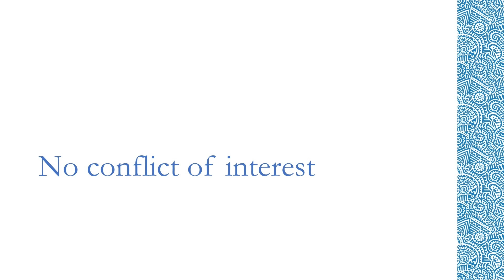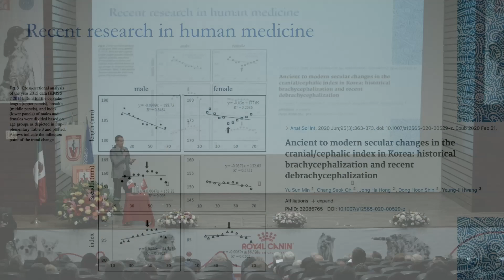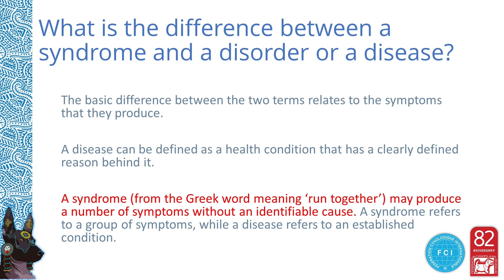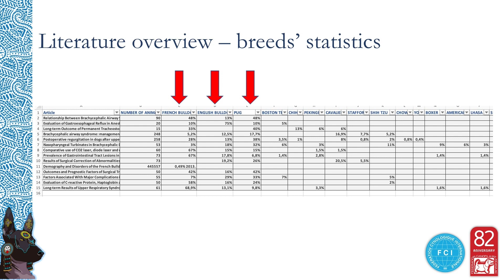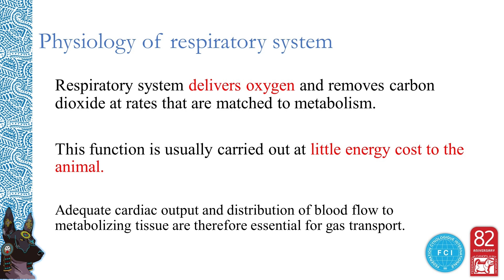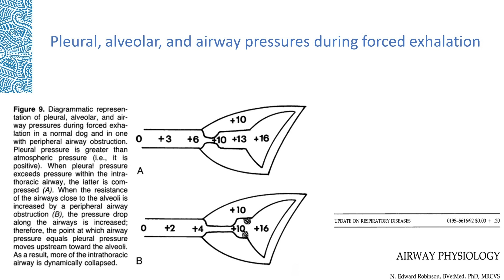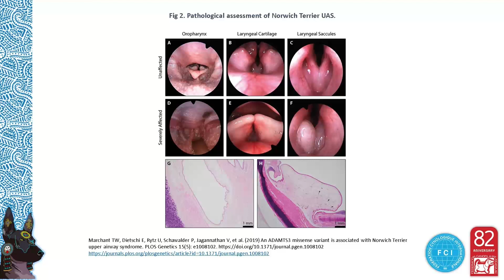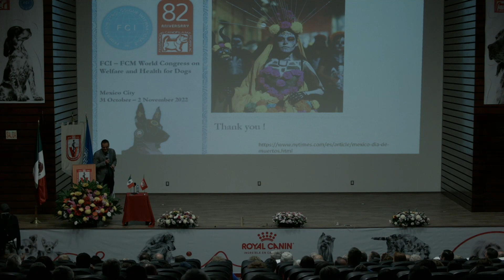Brachycephalic Obstructive Airway Syndrome (BOAS)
𝐒𝐩𝐞𝐚𝐤𝐞𝐫: Niksa Lemo (Croatia)
FCI Scientific Commission Member

𝐂𝐨𝐧𝐟𝐞𝐫𝐞𝐧𝐜𝐞 𝐧𝐚𝐦𝐞: Brachycephalic Obstructive Airway Syndrome (BOAS)